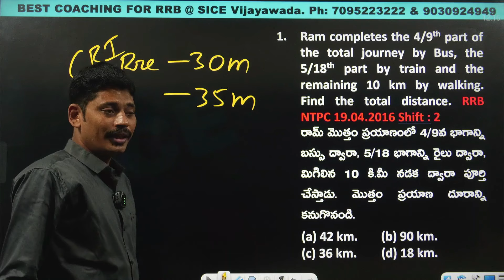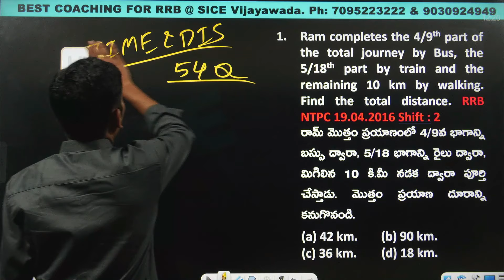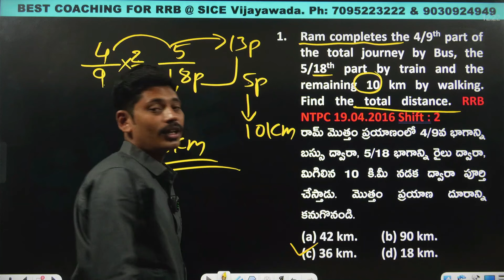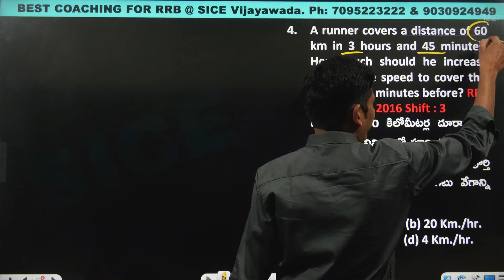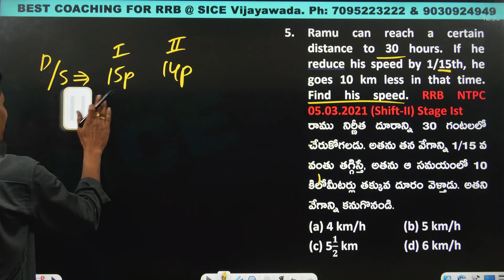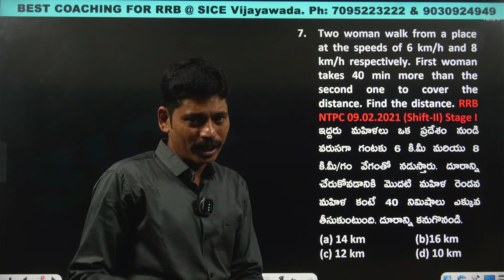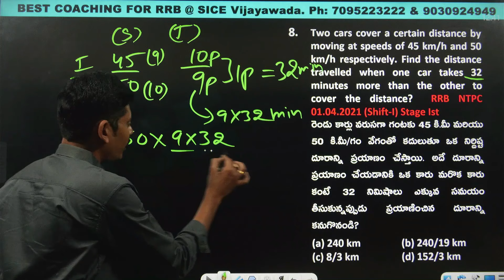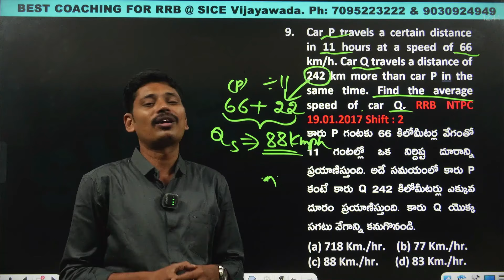RRB NTPC FREE CLASSES // TIME & DISTANCE -I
SICE Institute Address: 29-37-30, Near Bajaj Electronics, Eluru Road, Vijayawada. 520002